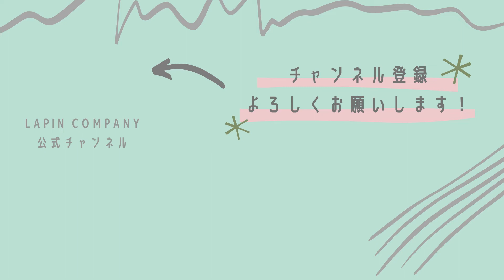DIY･Garden｜ブロック塀の化粧直しに“ウッドフェンス”をDIY④〈アイアンドアハンドル編〉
◆今回のDIYについて♪
2022年新年を迎え、ガーデニング再開となりましたが、
ストレージドアの開け閉めをしていると「取っ手いるよね」「鍵いるよね」と、
感じ、取っ手を製作しましたのでそちらの鉄工作業を動画にまとめました。
いつものアラベスクデザインを利用して、
スライドバー形式の簡単な鍵と一体の取っ手です。
16x6mmフラットバーをスクロール加工してS字のデザインを作り、
9mm丸鋼のスライドバーとその受け金具を組み合わせて溶接しました。
こちらもお洒落に完成しましたのでご覧ください。

◆ラパンカンパニー「Lapin-DIY channel」では、
鉄工や木工のDIYを中心に、ガーデンオーナメントや家具の製作にチャレンジしています。
特に、ガーデンにマッチするアイアン工作をたくさんご紹介いたします。
合わせてガーデニングやガーデンのお花、小鳥のようすもアップしていきます♪

｡・ﾟ・。｡・ﾟ・。｡・ﾟ・。｡・ﾟ・｡・ﾟ・。｡・ﾟ・。
PICKUP動画のご紹介☆彡
👇他の動画も覗いてみてくださいね！👇

‹大人の本格趣味 DIY🔨›

★鉄の加工について詳しくご覧になりたい方はこちら！

これからもDIYを中心に動画をたくさんUPしていきますので、

　こちらにもいろいろなDIY紹介があります。

　DIYやお庭の写真をアップしています。